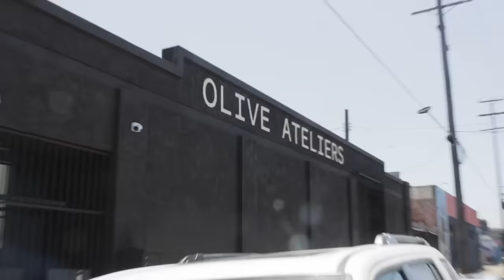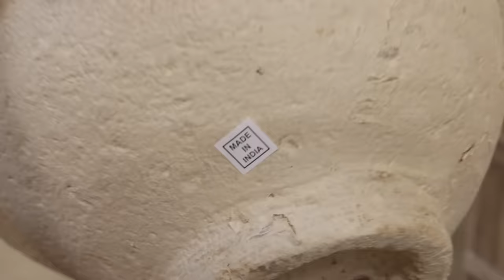My Wife is Addicted to Decorating our Home